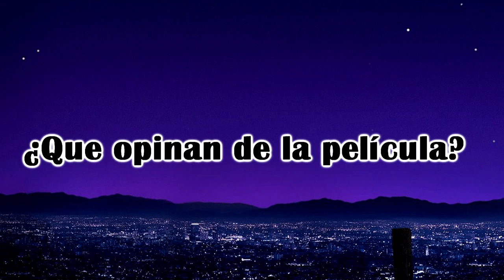Somos Campeones - Critica/Opinión | FocoCinesis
Mis TRABAJOS FOTOGRÁFICOS